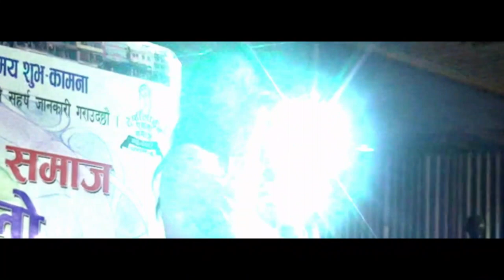"Ma Timro Hula Nahula: Shreyasi Chemjong Limbu Live in Dharan Concert 😘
Relive the magic of the "Ma Timro Hula Nahula" concert featuring the talented singer Shreyasi Chemjong Limbu. This video captures her live performance at the Dharan Concert 2071, where she entranced the audience with her powerful voice and soulful renditions of her hit song "Ma Timro Hula Nahula" and other popular tracks. Shreyasi Chemjong Limbu is a gifted musician and a beloved figure in the Limbu community, and this concert was a true celebration of her talents. Whether you were there in person or missed out on the event, this video is the perfect way to experience the energy and emotion of Shreyasi Chemjong Limbu's live performance.